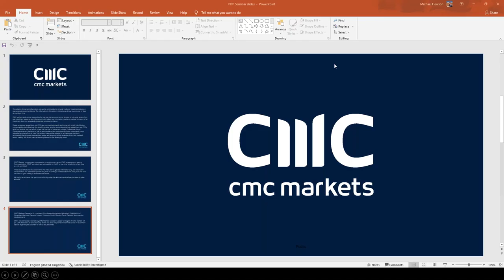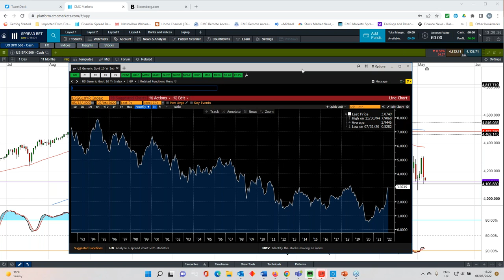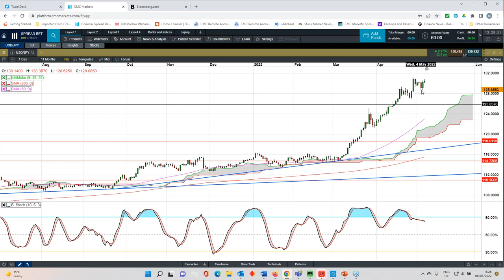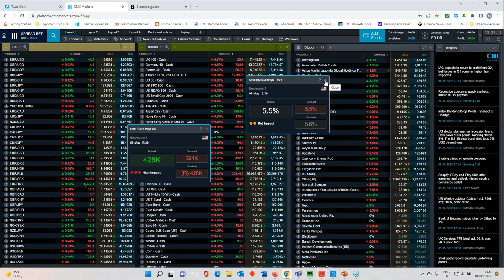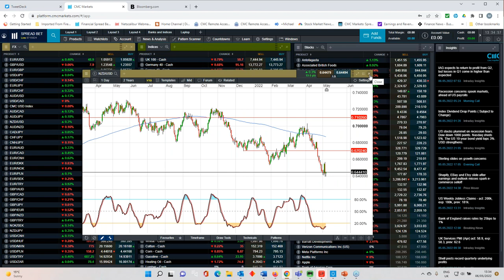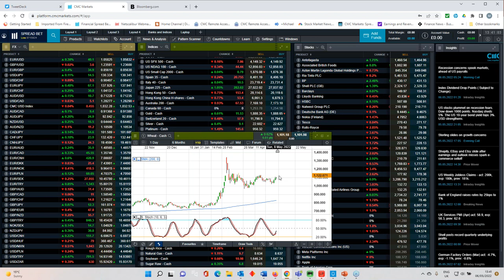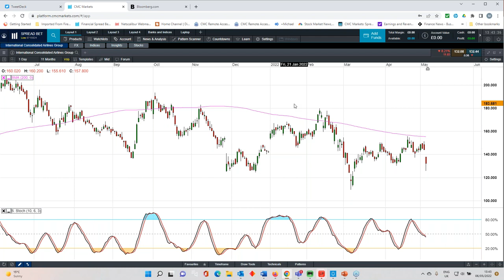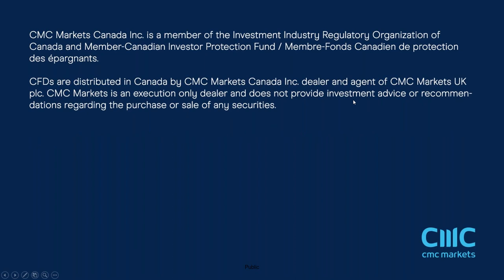US non-farm payrolls live - 6 May 2022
Michael covers the latest US non-farm payrolls report as the numbers drop, looking over the key levels on the major indices, currencies and commodities.